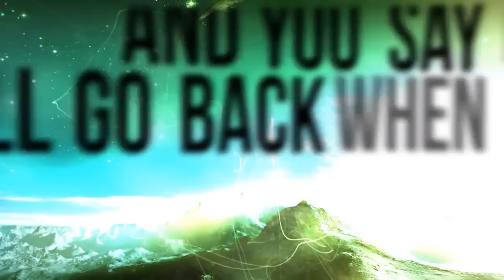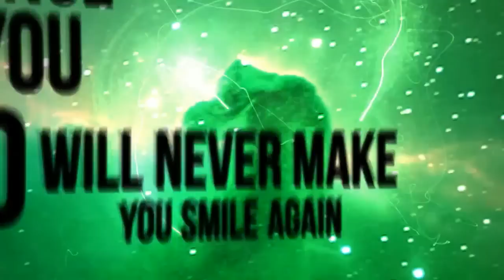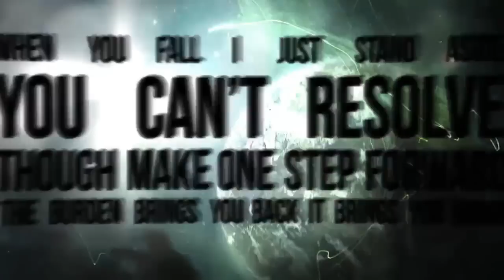Crossfaith - "Photosphere" Official Lyric Video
"ZION EP" is now available.

Get more information from below.